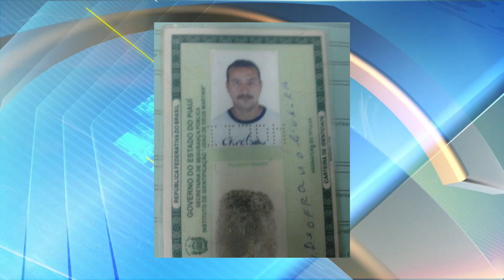CRIME EM TERESINA: Homem de 34 anos é assassinado no Parque Universitário